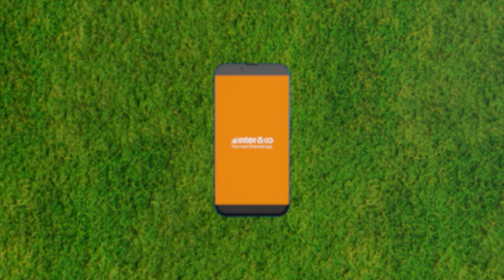Inter&Co Secures Long-Term Naming Rights for Orlando’s Soccer-Specific Stadium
Follow us for the latest news and club updates!